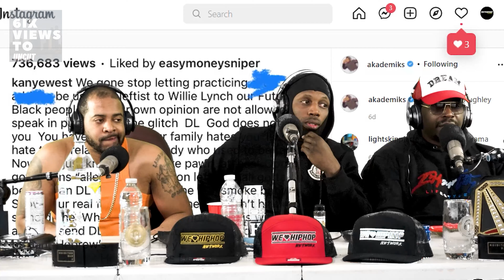Kanye West Threatens DL Hugley & Skeet Davidson Strikes Back ft Blamo | 6ix Views Uncut Ep80